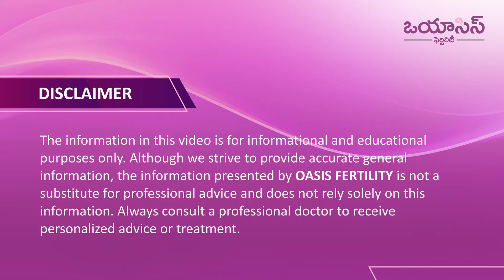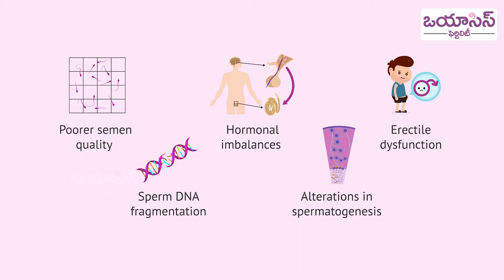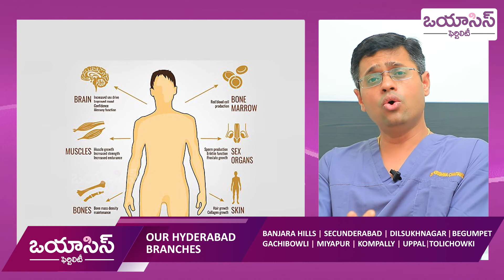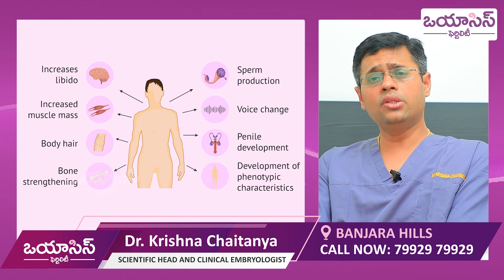స్మోకింగ్ వీర్యకణాల సంఖ్య ని తగ్గిస్తుందా ?| Does Smoking Lead to Low Sperm Count? | Oasis Fertility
Our Treatments
• Ovulation Induction
• Donor Treatments
• Minimally Invasive Surgery
• Fertility Preservation
• PGS - Pre Implantation Genetic Screening
• Freezing Vitrification

Our Branches

•Hyderabad

•Warangal

•Vijayawada

•Visakhapatnam

•Guntur

•Chennai

•Bengaluru

•Ranchi

•Vadodara

•Pune

•Mangaluru

•Ongole

•Tirupati

•Karimnagar

•Kurnool

•Bhubaneswar